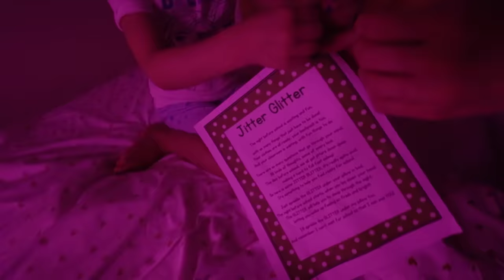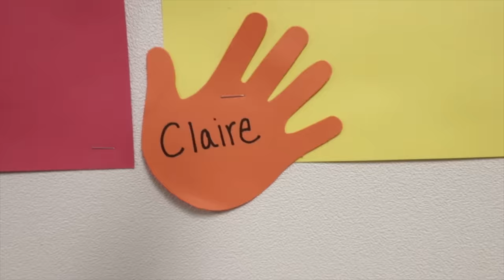FIRST DAY OF SCHOOL!!